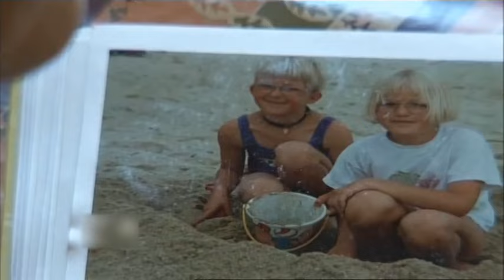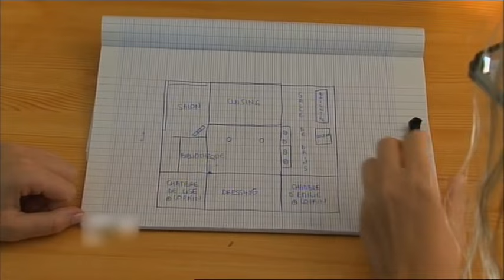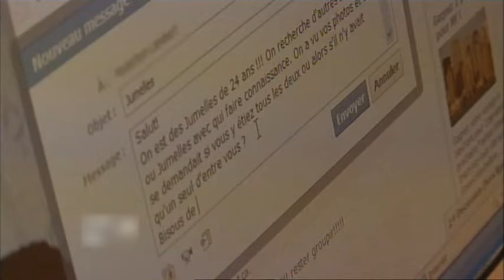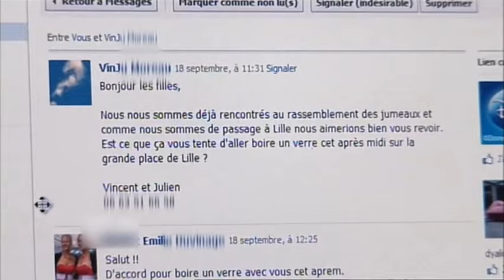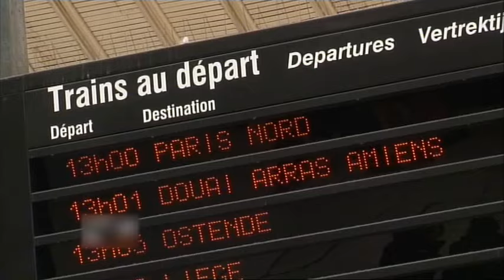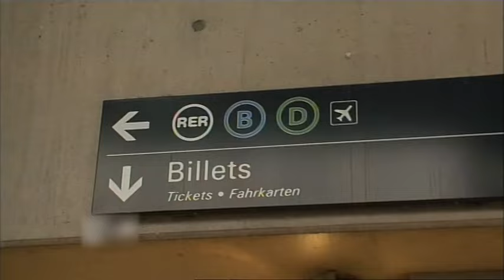C'est ma vie - Des jumeaux sinon rien !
Lise et Émilie sont des jumelles de 24 ans. Depuis leur plus tendre enfance, elles sont inséparables et il leur est impossible de concevoir la vie l'une sans l'autre. Conscientes que leur relation fusionnelle est un obstacle à leur vie amoureuse, elles ont décidé de se mettre en quête de jumeaux pensant ainsi résoudre leur problème.